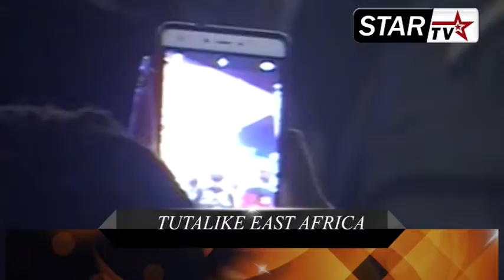SAUTI SOL WITH PRESENTER MUGISHA TUTALIKE EAST AFRICA prproj 3044 49921